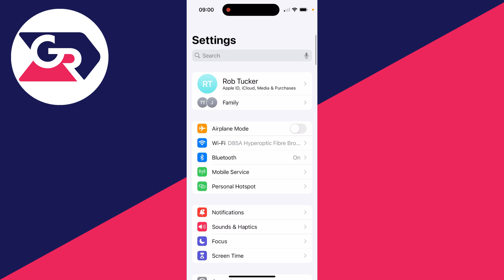How To Use Face ID To Install Apps On iPhone - Full Guide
Learn how to use face id to download and install apps on iphone in this video.

GuideRealm